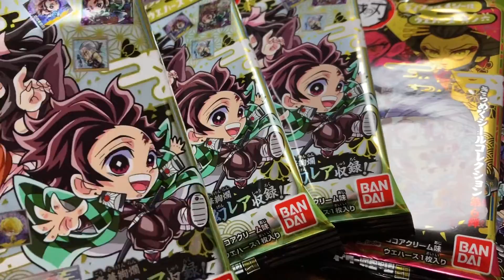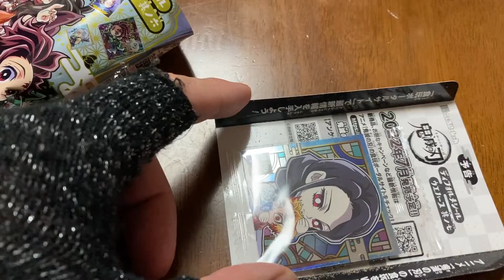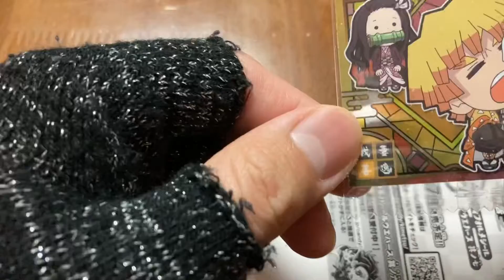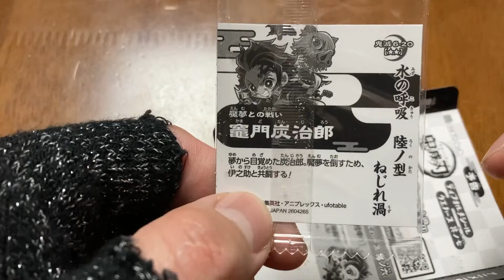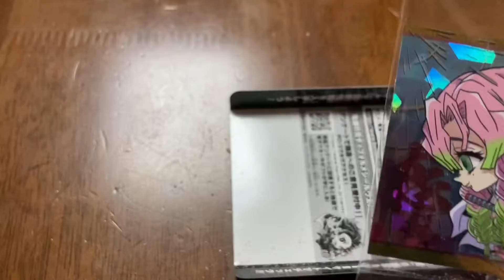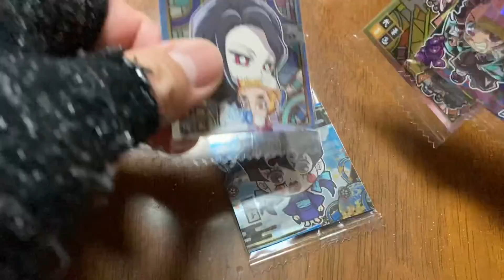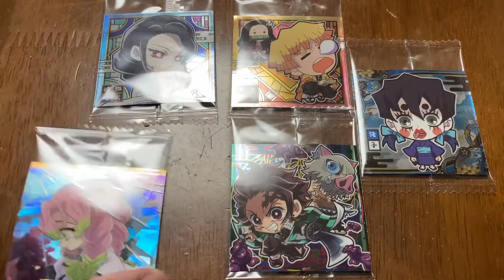鬼滅の刃 ディフォルメシール 其ノ六 開封❗️何が当たるか⁉️